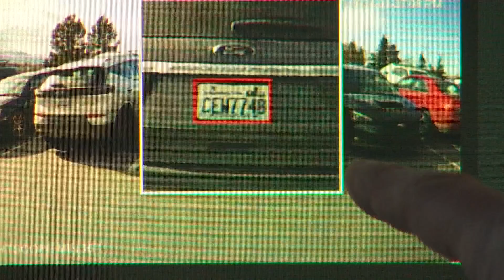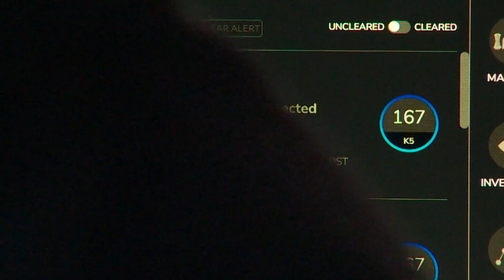Sequim-based security company rolls out robot for patrol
Rudy scans license plates, has 360-degree cameras and picks up any WiFi signal in the area